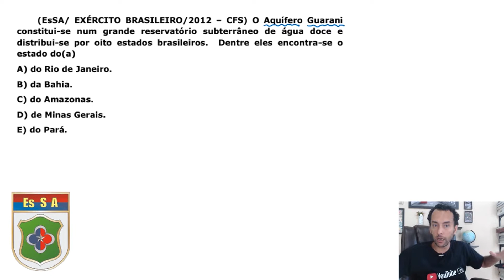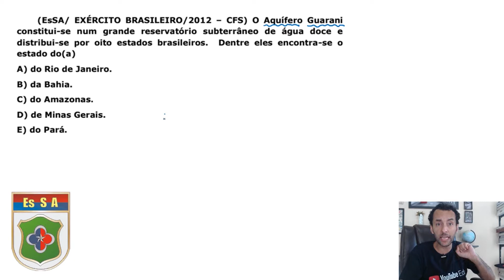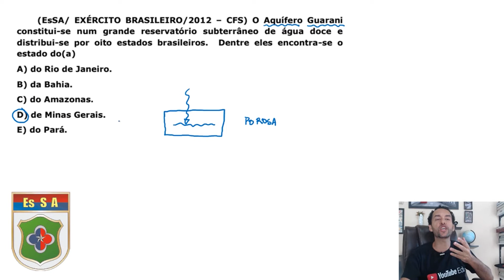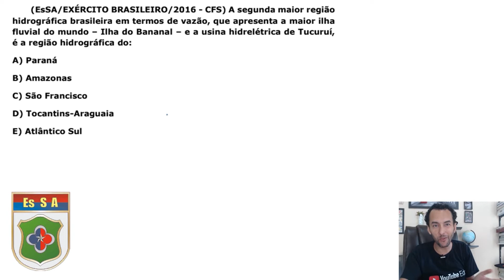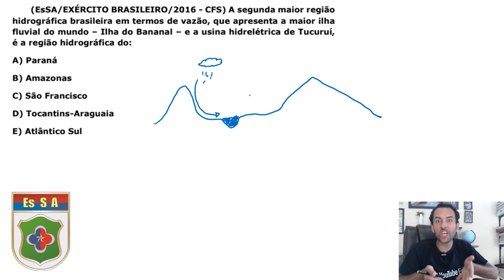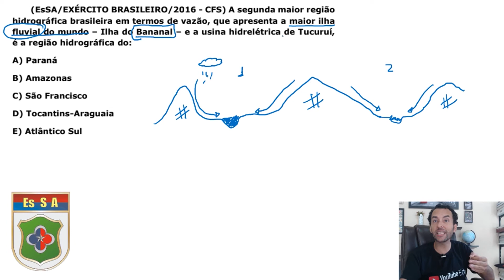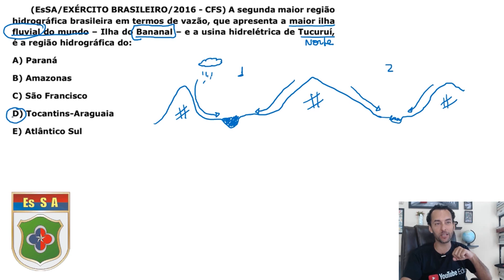EsSa 2020- Prova de Geografia - Hidrografia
Nessa aula da EsSa 2020 abordamos o tema do edital bacias hidrográficas

Venha mitar na prova de História e Geografia! Estude no GabaritaGeo Militar

Faça parte do Telegram do GabaritaGeo Militar e se prepare com os melhores professores de Humanas